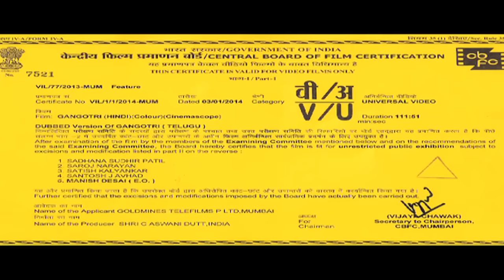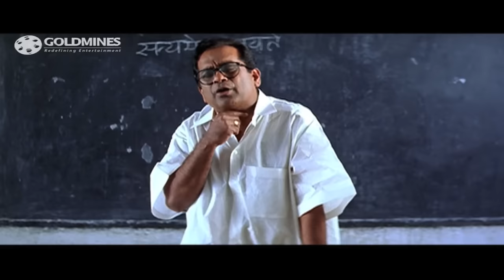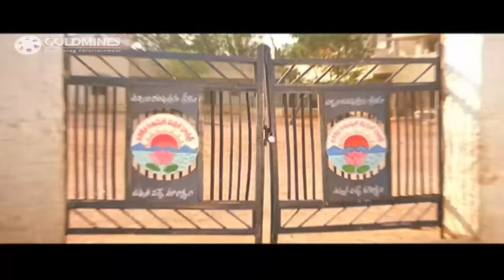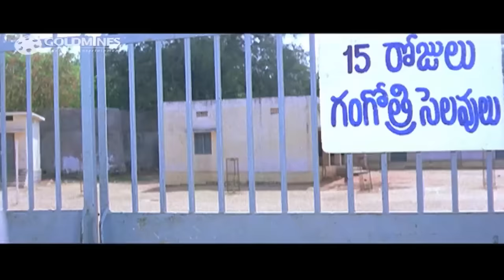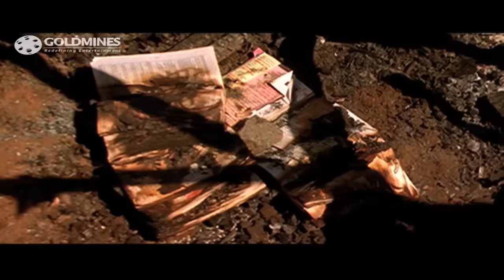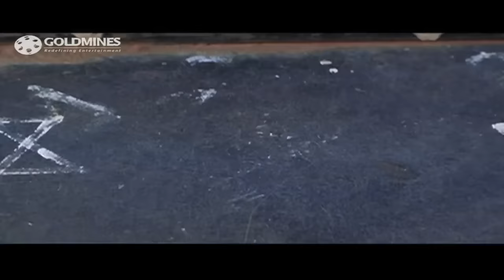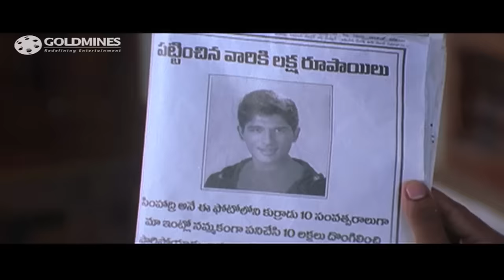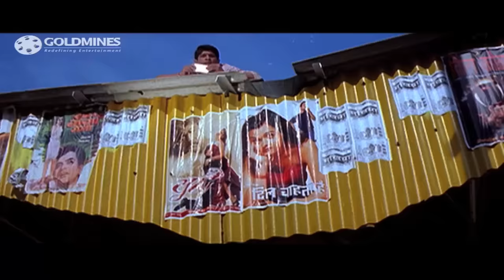Allu Arjun Blockbuster Hindi Dubbed Movie “Gangotri” | Allu Arjun, Prakash Raj, Brahmanandam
Neelakantha Naidu had a daughter Gangotri after a long time. But as per her horoscope the infant child has a threat from water. So Neelakantha always takes extra care of her. From childhood Simhadri stays with Gangotri all the time to keep her unharmed. Over time Simhadri and Gangotri grow affection for each other. But Neelakantha will never accept their union.

Movie :- Gangotri
Starcast :- Allu Arjun, Aditi Agarwal, Prakash Raj